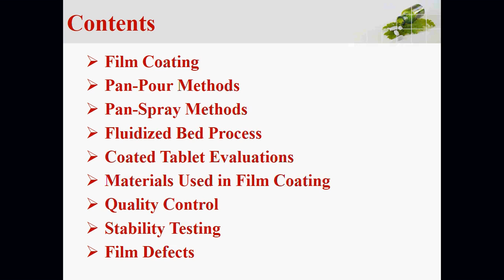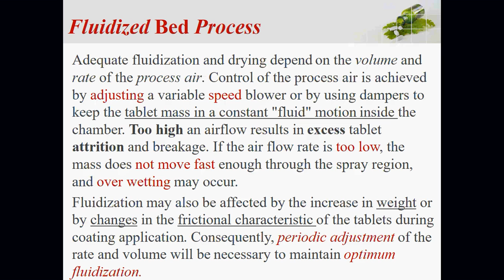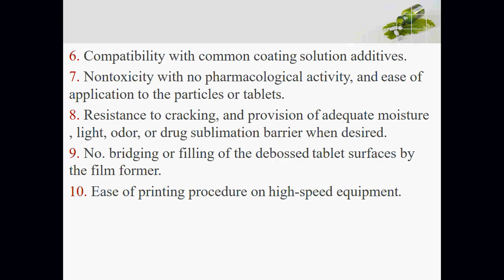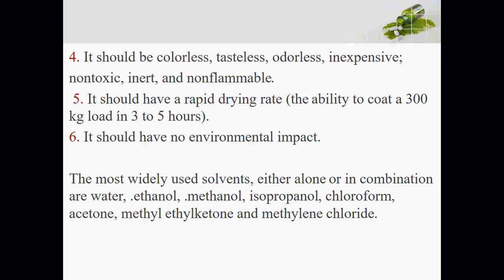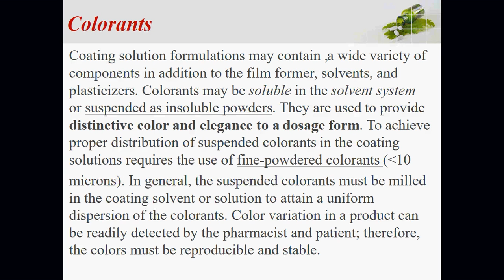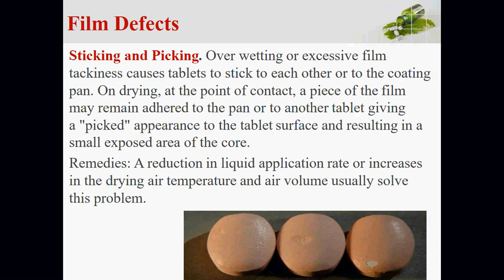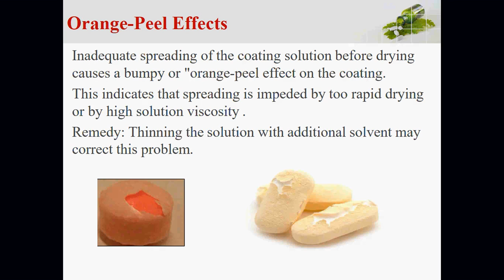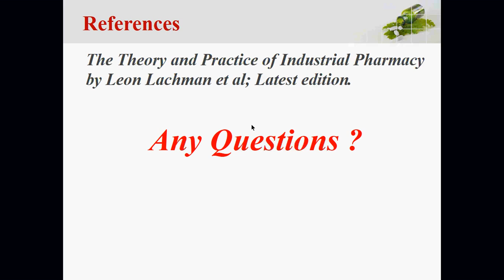صناعية د ياسمين tablet coating part 2 2